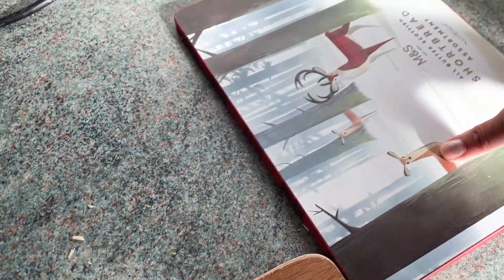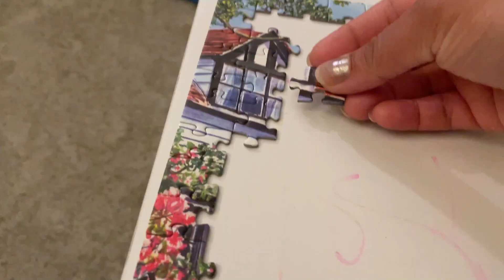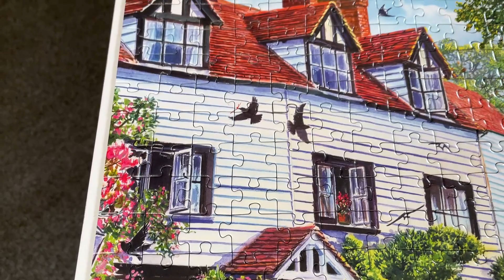সুজির রসবড়া বানানোর সহজ রেসিপি। Mishti Recipe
sujir roshbora recipe,
রসবড়া রেসিপি,
সুজির রসবড়া,
bangladeshi mishti recipe,
mishti recipe,
ঝটপট মিষ্টি রেসিপি,
easy dessert recipe,
Bangladeshi mishti,
misti recipe,
mishti,
bublis dairy,
bublis diary,
১৯ মাসের বাচ্চার সকাল থেকে রাত পর্যন্ত রুটিন
বাচ্চার তিন বেলার খাবার রেসিপিসহ
বাচ্চাদের ওজন বাড়ানোর খাবার
এক বছরের বাচ্চার ডেইলি রুটিন
বাচ্চাদের সকালের মজার নাস্তা
বাচ্চার দুপুরের খাবার
বাচ্চার রাত এর খাবার
এক বছরের বাচ্চার খাদ্য তালিকা
১ বছরের বাচ্চার খাদ্য তালিকা
বাচ্চাদের খাবার রেসিপি
বাচ্চাদের মোটা হওয়ার খাবার
বাচ্চাদের কি খাওয়ালে স্বাস্থ্য হবে
ছোট বাচ্চাদের খাবার রেসিপি
বাচ্চাদের খাবার
বাচ্চার খাবারে রুচি বাড়ানোর উপায়
২ বছরের বাচ্চার খাবার রেসিপি
ছয় মাসের বাচ্চার খাবার তালিকা
Baby routine
বেবি ফুড
নয় মাসের শিশুর ডেইলি রুটিন
wahida tiny world
nishi's nest
বাচ্চার খাবার